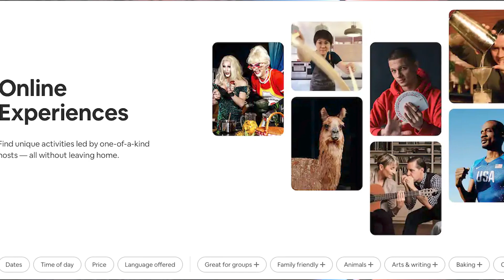How to Make Money With Virtual Events | Vlad SlickBartender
This year I worked more events than in 2018 and 2019 combined. This year online events became a huge thing and in this video I put together the most important points on how you can start doing successful virtual events in your niche. I've been doing Home Mixology events as a bartender entertainer and I teach how to make Handcrafted bar quality cocktails right on your kitchen using minimum equipment and quality ingredients.

MY GEAR:
MY MAIN CAMERA SONY a6400
MY LENS
MY LENS FOR PRODUCT SHOTS (BROLL)
MY DRONE
MY MICROPHONE
MY STUDIO LIGHTS
MY TRIPOD
MY GIMBAL

Mail: 2283 Bridlewood Drive 89119 Las Vegas NV